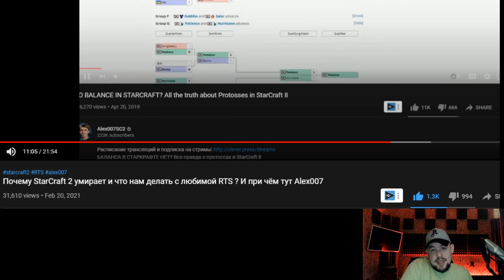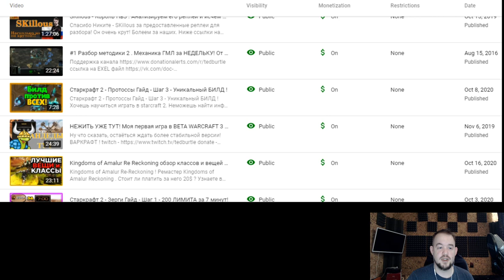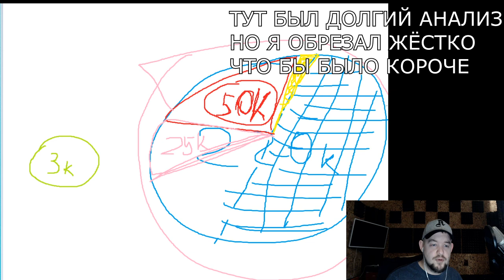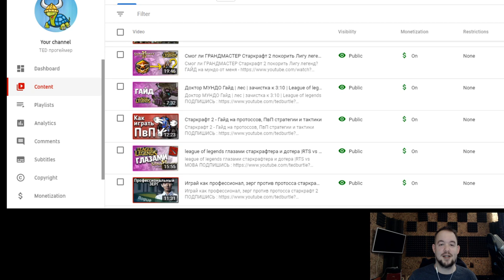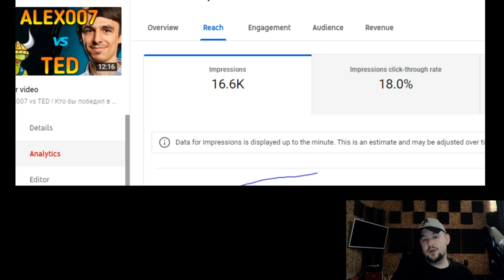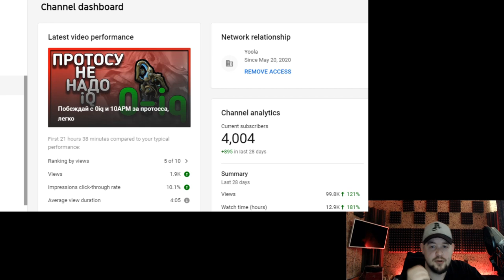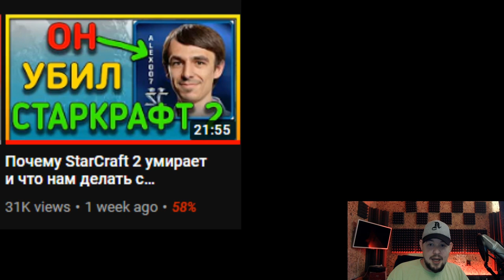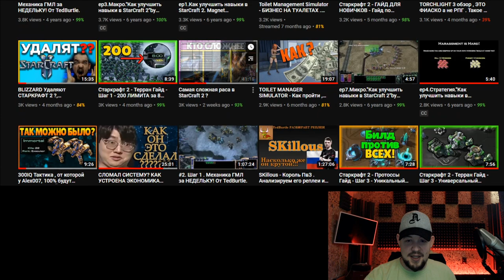Зачем хайпить на Alex007 ? TED - ГЕНИЙ?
Сегодня у нас старкрафт2 или не старкрафт 2, потому что я смотрел Alex007 и решил ему позвонить, Alex 007 сказал что бы я любил мморпг и новости игр, бесплатные игры и игровые новости, а орк подкастер подсоединился и сказал что игры,подкаст,diablo,варкрафт это круто, Алекс007 согласился, и орк подкастер отключился, зато пришёл kabyrage и сказал что sc2 умирает и что нам с ним делать, а Alex007 предложил глянуть что там у ixbt, у ixbt games, оказался один fortnite, genshin impact, roblox, among us, outriders, а не то что у Alex007 – стратегии 2021, киберспорт, старкрафт 2 прохождение. Вообщем тоже что у Antik, который делает стратегии 2021, но не старкрафт, а культас вообще играет в губка боб и life is strange 3, поэтому я задумался что если поиграть в дота2 (dota 2) ведь basset sc2 тоже играл в дота2, и алекс007 думаю тоже играет в dota 2, зато bratok не играет, или браток тоже любит приколы и дота 2? Ну нет лучше уж в cyberpunk 2077,it takes two,assassin's creed valhalla,стрим,rocket league,gta 6,rainbow six siege,ps5,loop hero,evil genius 2,doom eternal…вообщем мы с Alex007 побеседовали и решили что приколы 2021 были бы круче если бы TTTed vs Alex007 сошлись в БО7 и под комментирует профессионал, юрий профессионал, он же yuri the professional. Топ контент.

КОЛДУЙ КАК RUFF в СРОЧНЫЙ ВЫПУСК Секретного Агента, ведь САМЫЕ ОЖИДАЕМЫЕ СТРАТЕГИИ 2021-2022,будут про ВЫЖИВАНИЕ НА КОСМИЧЕСКОЙ СТАНЦИИ – Base One, Новости, гласят что новый онлайн Diablo довёл геймеров до истерики, геймплей, ТЕМНАЯ СТОРОНА WOW,это вам не Genshin Impact – ВАЙФУ ПО КАЙФУ!,Valheim – СУРВАЙВАЛЫ ОПЯТЬ В ТОПЕ?, а как иначе, выживание, КУЛЬТАС ОТВЕЧАЕТ НА ДИСС,ОН ВЫШЕЛ!!! Самый Долгожданный Мод для Генералов C&C Generals Evolution Beta, Вот так надо делать ремастеры, Масштабная битва от первого лица, Самое масштабное FFA в Red Alert 3, Остров войны: Битва 6 игроков в формате FFA на новой карте в Red Alert 3, НЕчестный RuFFCraft feat. Alex007, Bly, Unix & co! Самый долгожданный стрим для любителей Старкрафта, БОРИСЬ КАК RUFF: Новые шедевры в StarCraft II с игрой до последнего от грандмастера, ТВОРИ КАК RUFF: Игровые шедевры за расу терранов от любимца нашего сообщества в StarCraft II